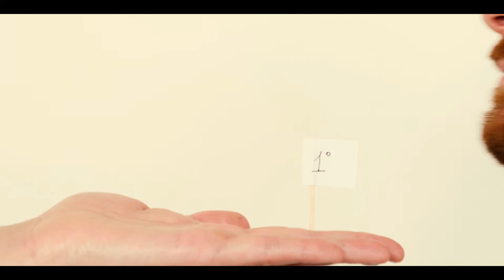Robin e Angelo "Il Docu-mento - L'importanza del mento"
Robin e Angelo presentano un importante "Docu-Mento - l'Importanza del Mento". Non vi anticipiamo nulla... eheheeh
per farsi due risate è sempre un buon "momento"!
Enjooooy